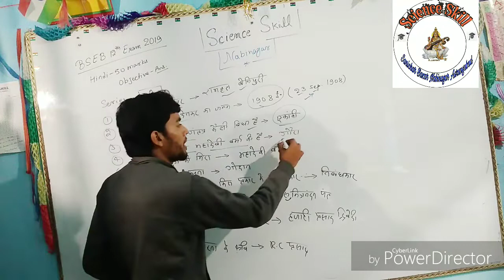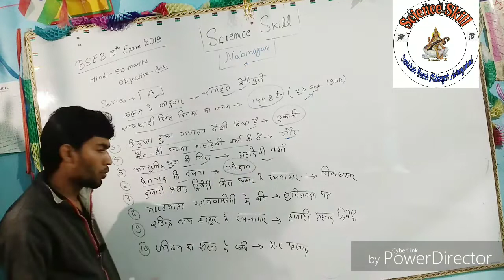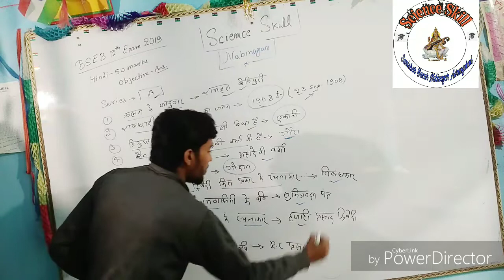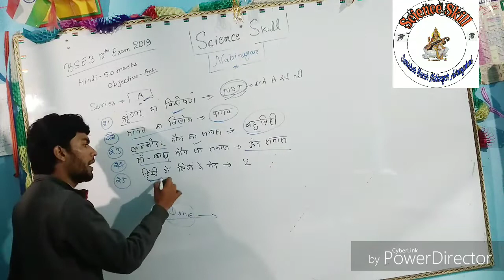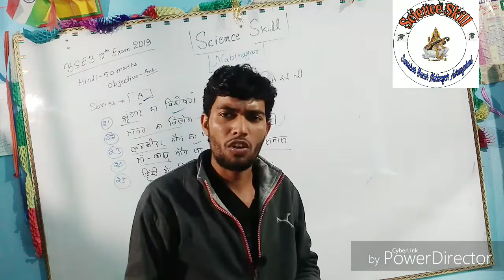BSEB 12th Hindi-50 marks exam date 14/02/2019 , complete objective answer by Vikash sir